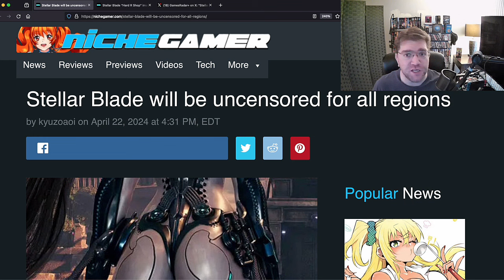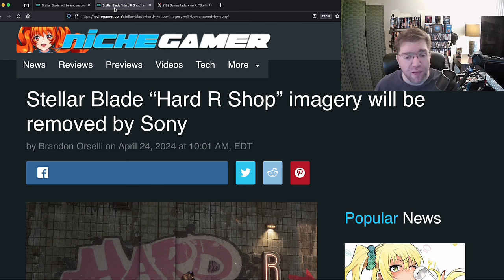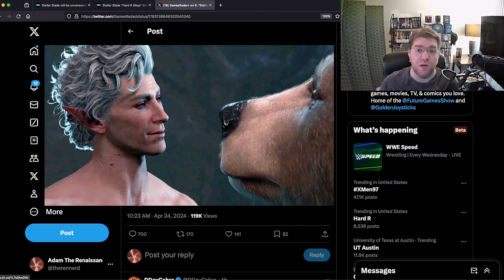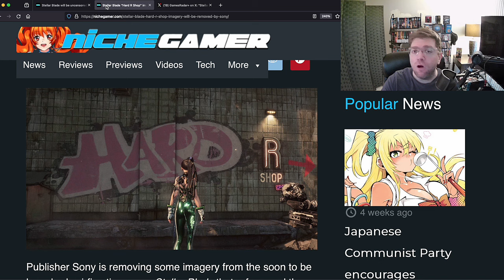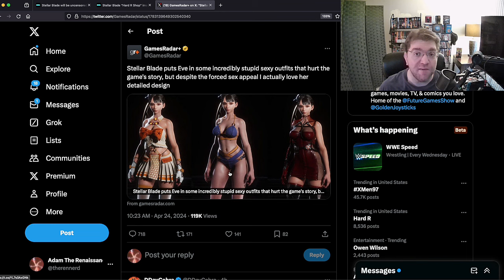Stellar Blade Gets Pre-Launch Censor Because Game Journalists Cry Over Hard R!